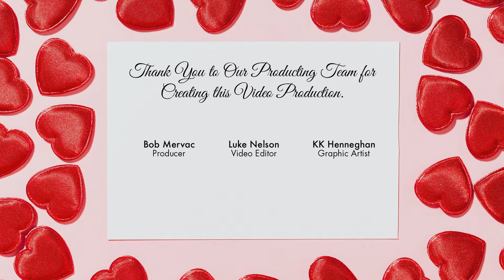A Serenade for You | Two Sleepy People